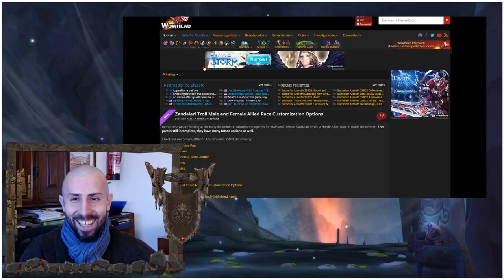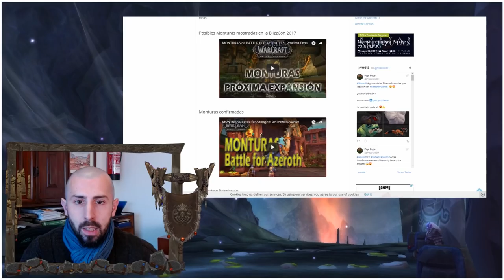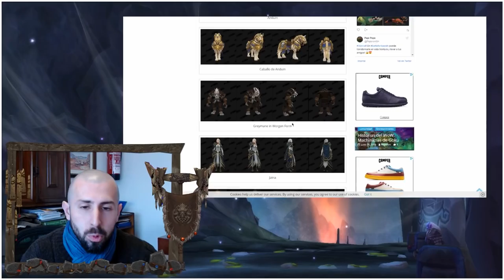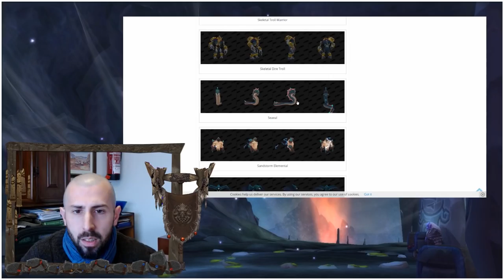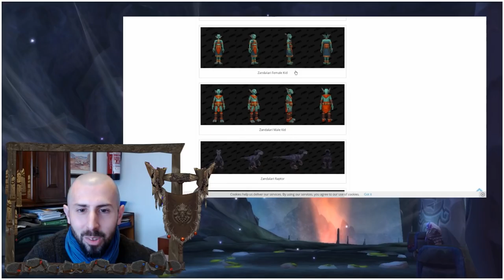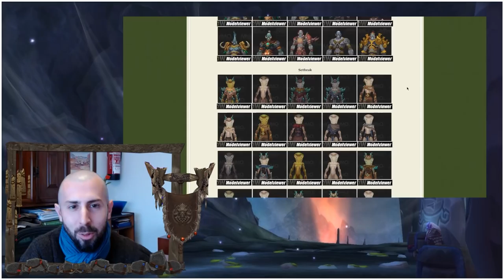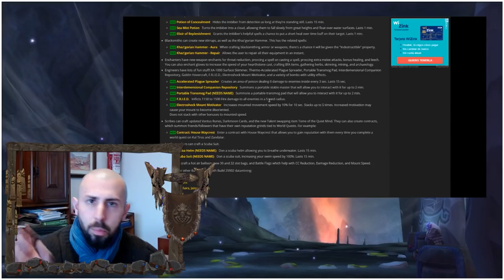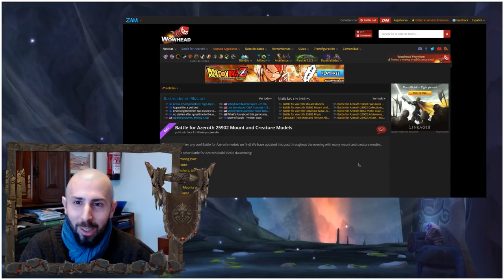TERTULIAS EN LA VORÁGINE: DATAMINIG DE BFA.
En esta serie de vídeos comentaremos las últimas novedades que afectan al universo de WoW, entre otras cosas :)

Un saludo!

Puedes apoyar mi creación de contenido comprando en InstantGaming a través de mi link:

El contenido de este vídeo es fruto de mi propia experiencia en World of Warcraft. El material ha sido personalmente editado y es mostrado con fines educativos, todo feedback o comentario será apreciado y muy positivamente valorado.